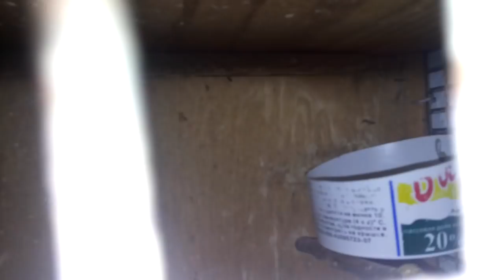Канарейки,птенци. Яйца из инкубатора под насетку и из них вылупился птенец!!! Первый опыт!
в этом видео запечатлена попытка инкубировать яйца канареек в инкубаторе . Удача улыбнулась и птенцы появились на свет !